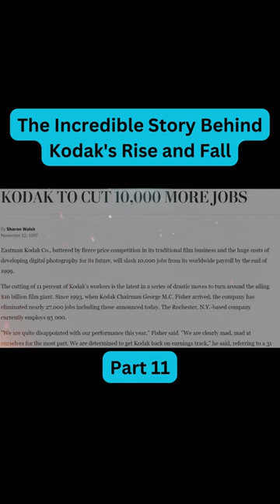The Incredible Story Behind Kodak's Rise and Fall I Part 11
The Incredible Story Behind Kodak's Rise and Fall

The company that revolutionized the photography industry with its films, became a multinational with immense power for popularizing photography throughout the world, the company that for decades monopolized the phrase "a Kodak moment" when someone referred to when someone took a good photograph, the company that created the first digital camera in its laboratories. In this video, we tell you about the story behind the rise and fall of Kodak.

★★★★★ You can also watch the Following Related Videos on Magnates Company ★★★★★